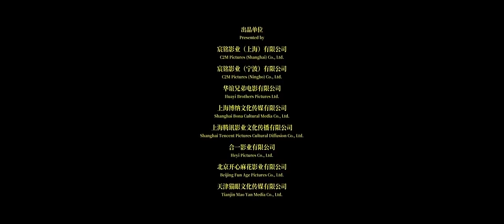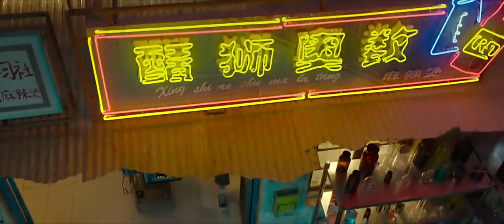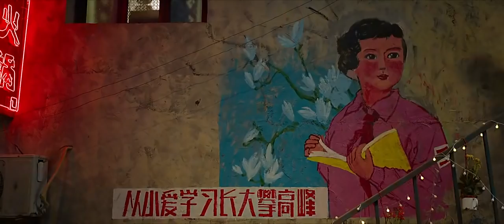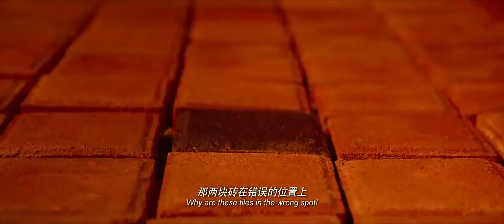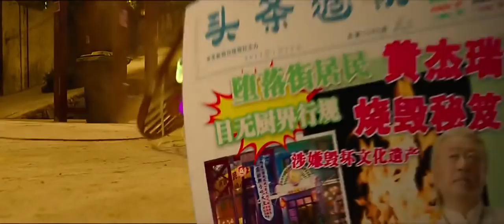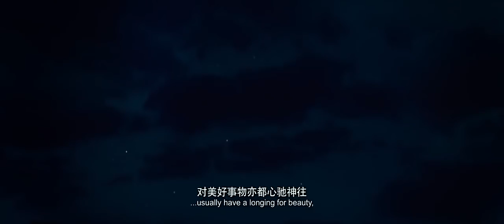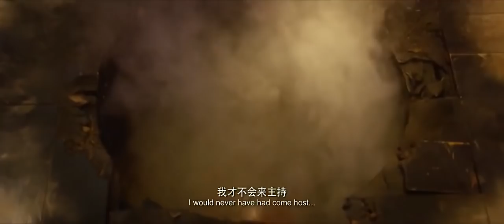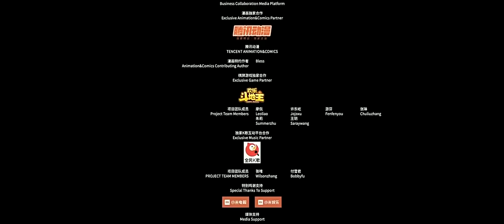The One - Cooking with Kung Fu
Per IMDB  - The One / Jue Shi Gao Shou - Funny scramble of an esoteric book of cooking between a guy without feeling, a tough girl, a master out of date, a dark-minded rich man, a emotion-manipulating woman and a OCD-suffering samurai. -

For more geeky — nerdy articles, pictures, animation and videos….

Twitter — @EpicGeekdom